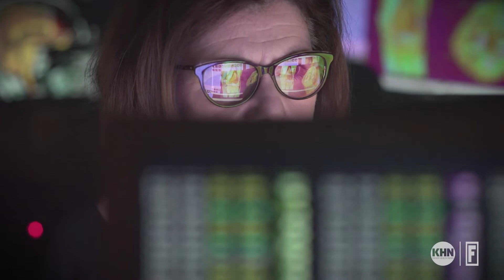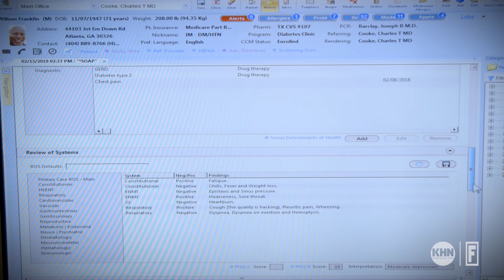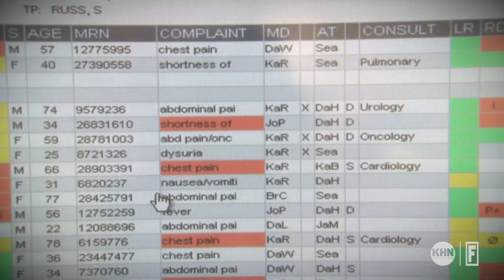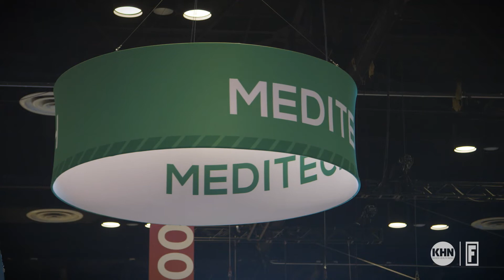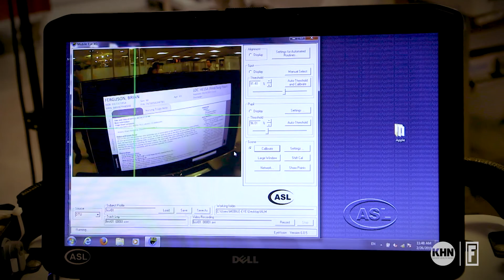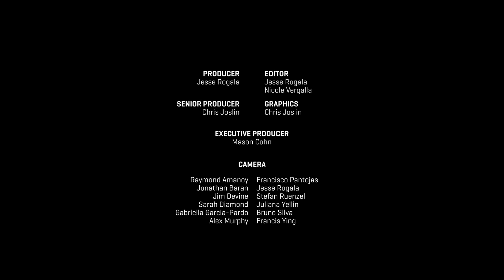Broken Records Part 4: Doctors I Fortune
The deeply flawed Electronic Health Record system in America has contributed to the "burnout" epidemic among medical professionals.